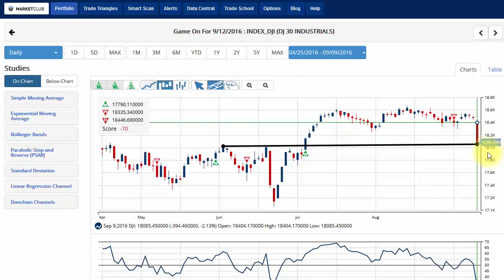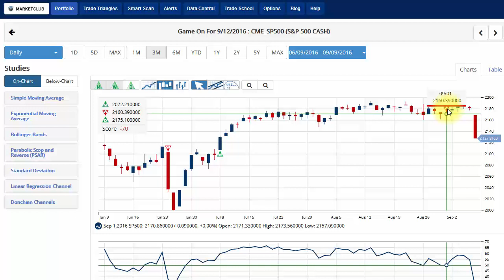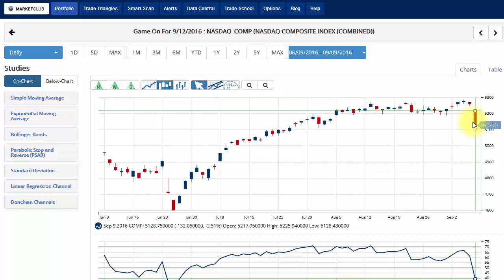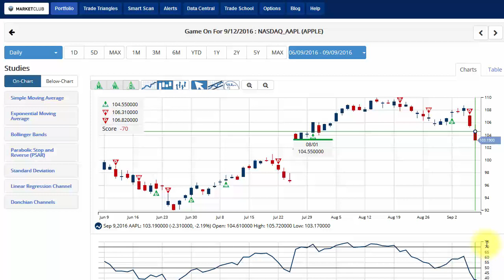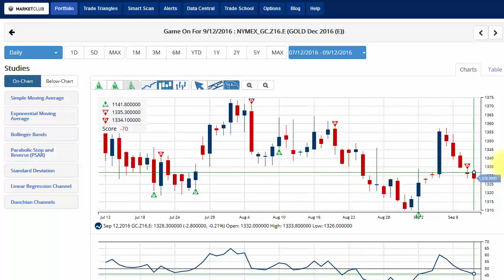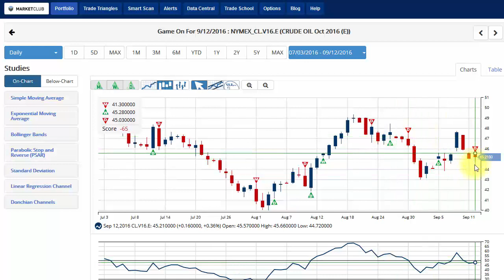Haven't We Seen All Of This Before?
Hello MarketClub members everywhere. There is no doubt about it Friday's move was sharp and painful for many investors. However, if you are following the Trade Triangles you were out of the market and on the sidelines based on the red weekly Trade Triangle's that were indicating potential problems for all the major indices.

Looking back, Friday's move looks very similar to the move we saw on June 24 of this year when the market dropped dramatically on a Friday only to open lower on Monday. The markets then reversed themselves and moved up and made back all their losses in just four or five days.

The big question is, is this going to be a repeat of last June?

While it's still too early to tell, the long-term trend for all the indices continues to be in a positive mode.  It is only the intermediate-term trend that is in question at the moment. This week could be a key week for markets. We also have the Fibonacci retracement levels to look at and will do so in today's video.

The gold (FOREX:XAUUSDO) market has remained remarkably quiet given the volatility in the equity markets. I still believe that we will see gold once again coming to the forefront of investors minds as they clamor for security. While gold does not pay any interest, it certainly has historically proven to be a store of value. I think there are still many unanswered questions about banks and countries that are in trouble. This is especially true in several of the EU countries. We will have to be patient to see how that troubled area plays out.

Looking at crude oil (NYMEX:CL.V16.E), this market continues to remain in a trading range with today's latest daily Trade Triangle indicating a sidelines position at the moment. The intermediate-term weekly Trade Triangle is still in a positive mode indicating the potential for a resumption of the uptrend.

Last week I mentioned Apple Inc. (NASDAQ:APPLE) and the new iPhone seven. It would appear as though the market, in general, looked upon this event as more or less a non-event as Apple stock has in fact fallen and given a red weekly Trade Triangle exit signal. Not many people know I am a huge Apple fan or have been in the past. However,  Apple needs to continue to innovate, and that is tough to do on a continuing basis. Many of Apple's competitors have now caught up with Apple particularly in the smartphone category which is Apple's biggest profit center. At the moment I prefer to be on the sidelines and see Apple in a trading range.